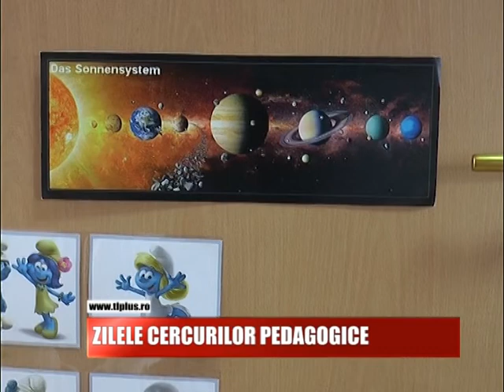Zilele cercurilor pedagogice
În aceste zile au loc, în mai multe locații din județ, cercurile pedagogice ale acestui semestru.
Tema generală este ”Dezbatere și propuneri referitoare la documentul de viziune sistematică Educația ne unește".